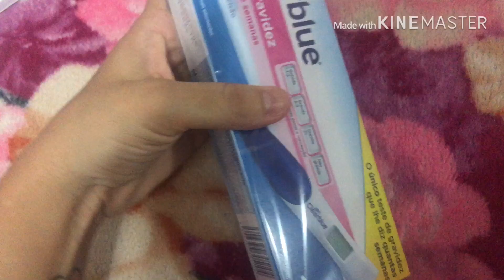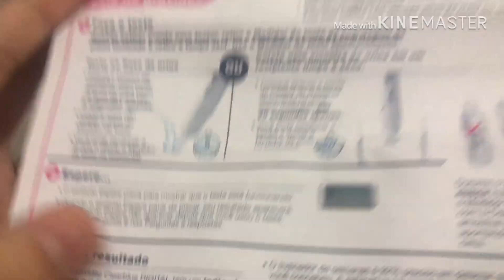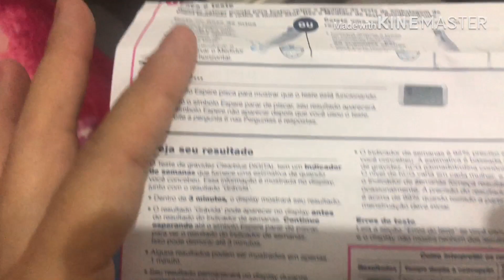TESTE DIGITAL DE GRAVIDEZ / Clear blue